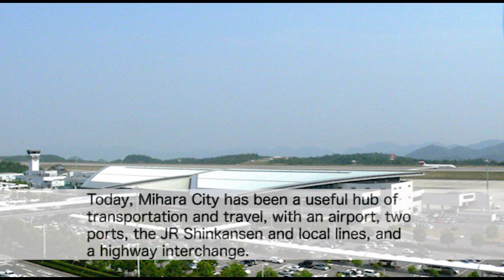ようこそ三原 [English]